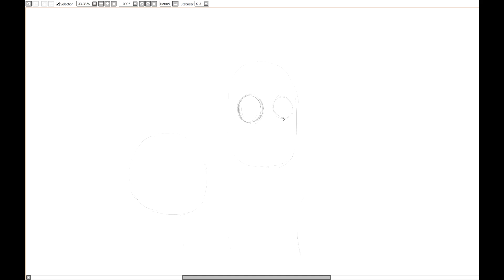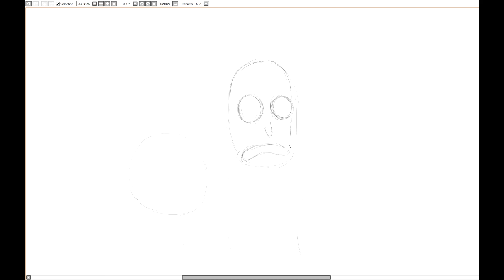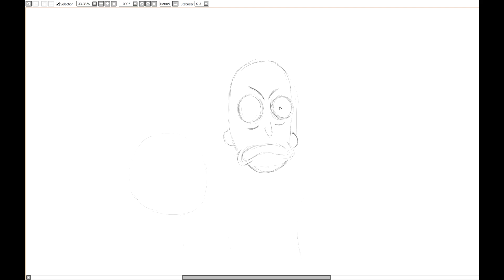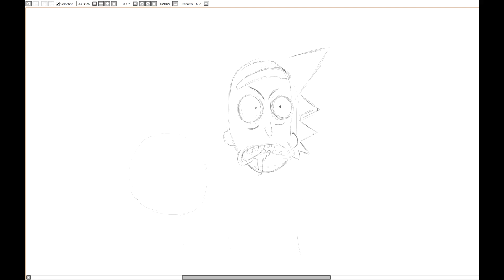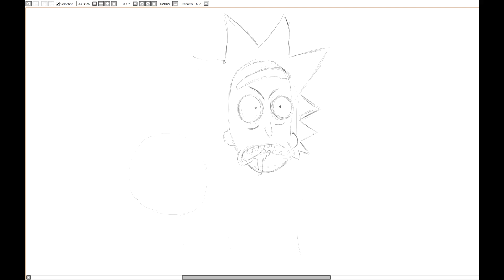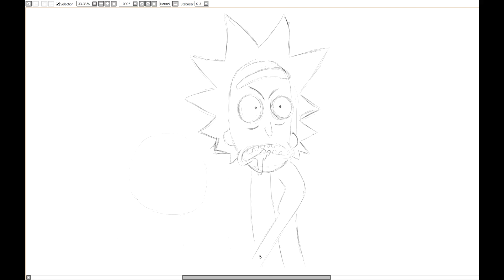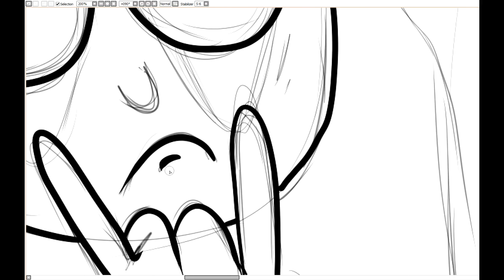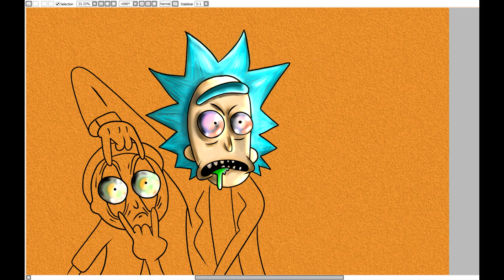On dessine ensemble rick et morty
on dessine ensemble rick et morty dessin facile 15-20 min pour le brouillon